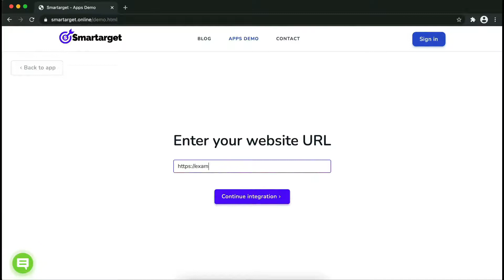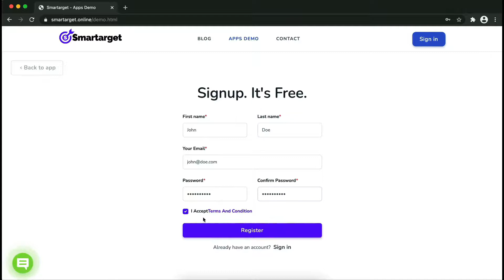Viber - Contact Us for Siteorigin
By using Smartarget you can allow customers to contact you using Viber.